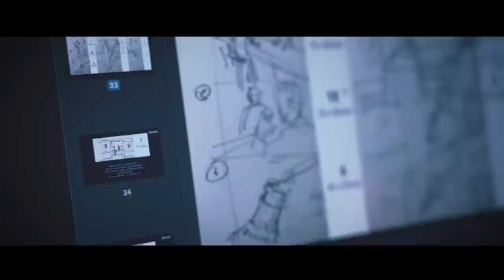BROWAR SULEWSKI spot reklamowy MAKING OF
Making of - Agencja Robimy Marketing
Produkcja spotu reklamowego - Warsaw Production Team
na zlecenie - Agencji Butik Kreatywny Marlena Jagłowska
Klient - Browar Sulewski
Reżyser - Patryk Kościelniak
Scenariusz - Dariusz Rybak i Patryk Kościelniak
Ambasador Marki Browar Sulewski - Marcin Żewłakow.